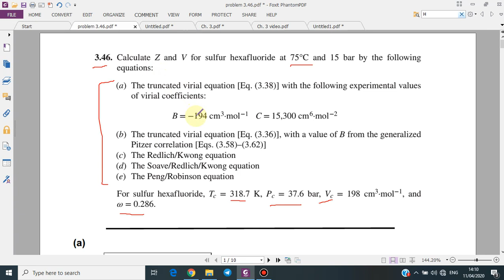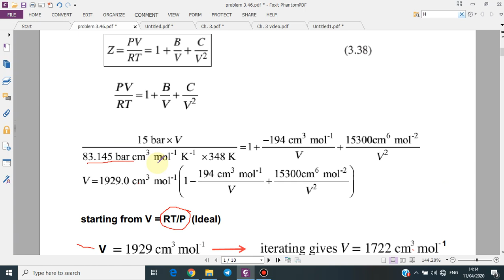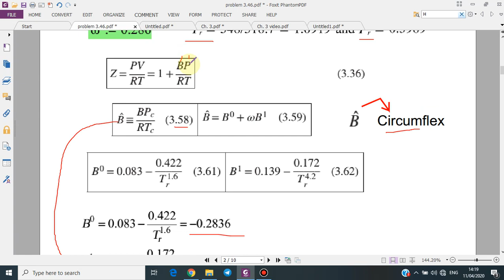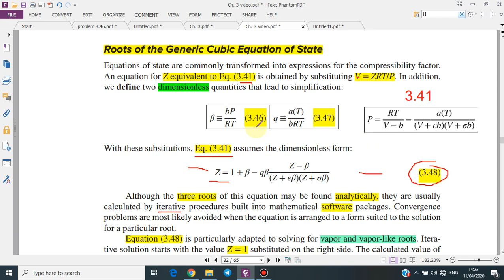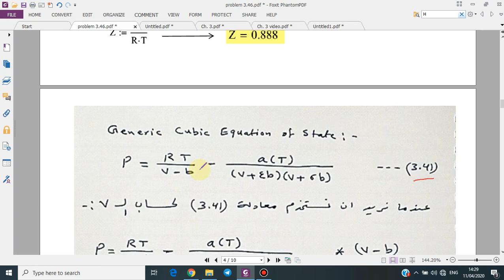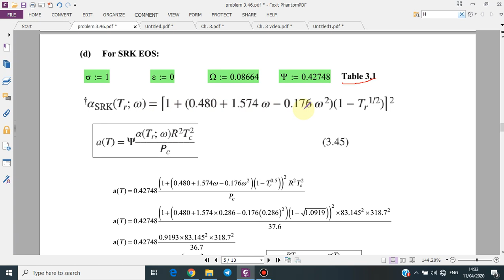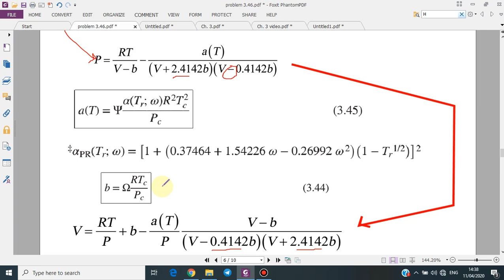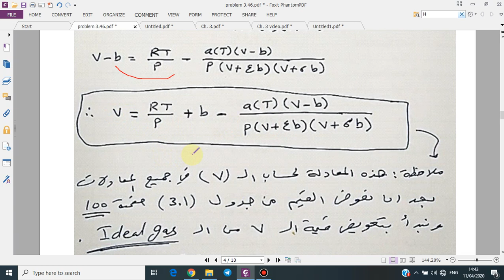thermodynamics: problem 3.46 page 125 - المرحلة الثالثة - أ.د.احمد فائق العلوي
3.46. Calculate Z and V for sulfur hexafluoride at 75°C and 15 bar by the following
equations:
(a) The truncated virial equation [Eq. (3.38)] with the following experimental values
of virial coefficients:
B = −194 cm3·mol−1 C = 15,300 cm6·mol−2
(b) The truncated virial equation [Eq. (3.36)], with a value of B from the generalized Pitzer correlation [Eqs. (3.58)–(3.62)]
(d) The Soave/Redlich/Kwong equation
(e) The Peng/Robinson equation
For sulfur hexafluoride, Tc = 318.7 K, Pc = 37.6 bar, Vc = 198 cm3·mol−1, and
ω = 0.286.